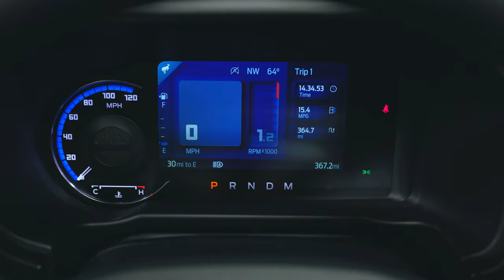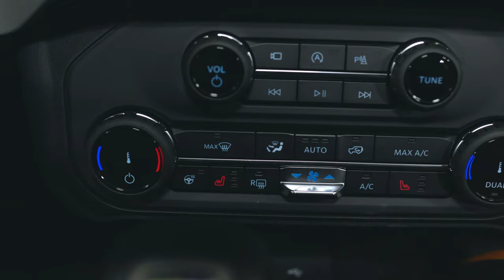2022 Ford Bronco Badlands Hot Pepper Red Metallic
This is our 2022 Ford Bronco Badlands finished in an Hot Pepper Red Metallic exterior over a Black/ Stone interior with only 368 miles!
Ford has delivered on its promise to build a Bronco that is capable and worthy of the badge. With creative packaging, terrific styling, and modern powertrains and suspensions that deliver dynamics better than the competition, it’s worthy of the attention it’s getting. With independent front suspension and electric power steering, the Bronco feels, and drives, like a vehicle from 2022. On the highway, the steering is precise and easy-to-manage, truly amazing for an off-road-oriented SUV, the front end is composed and controlled.

In Badlands spec, the Bronco is powered by the 2.7-liter twin-turbo V-6 producing 330 hp and 415 lb-ft of torque. Mated to a slick-shifting 10-speed automatic it doles out the power through a full-time four-wheel-drive system, with the 2Hi, 4Hi, 4Lo controls on the center console. Despite a hefty 4,750-lb curb weight as equipped, this thing rips! Mashing the accelerator to the floor thrusts the Bronco forward with authority as the rear end squats and the front end heaves on its soft off-road suspension (Ford’s Sasquatch off-road package is included on this Badlands build)

Options:
-Badlands Series
-Mid Package
-Dual-zone Elec Climate Cntrl
-Front Row Heated Seats
-Power Outlet
-Sync4 W/enhncd Voice Recog
-Ford Co-pilot360
-High Package
-12" Lcd Ctr Stack Touchscreen
-360-degree Camera
-Lux Package
-Adaptive Cruise Control
-Am/fm,10 Spkrs,sdars
-Cnctd Blt-in Naves-yr Inc)

Additional Options:
-Hot Pepper Red Met Tint Cc
-Lt315/70r17 M/t Tires (35")
-Remote Start System
-4.7/rear Axle-locking Diff
-2.7l Ecoboost V6 Engine
-10-speed Auto Transmission
-Sasquatch Package
-17"Blk Alm Beadlck Alloy Ring
-Front Axle-locking Diffrntl
-Hard Top,gray Molded-in-color
-Frt Row Top Panel Storage Bag
-Sound Deadening Headliner
-Carpet Flooring
-Flr Liners All Wthr+crpt Mats
-Front Bumper, Hd Modular
-Keyless Entry Keypad
-Lthr-trim/vinyl Black Seats